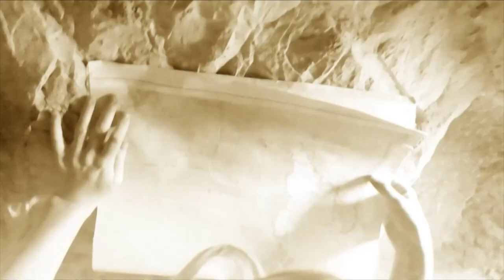Grace won! 27-year-old Grace Baker is the new Mrs Gibraltar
27-year-old Grace Baker is the new Mrs Gibraltar. Grace was one of 10 ladies who participated in the annual pageant, which was held at the Alameda Open Air theatre on Friday night.

Mrs Gibraltar will now go on to represent the Rock and work with local charities. Michael Beltran spoke to her.